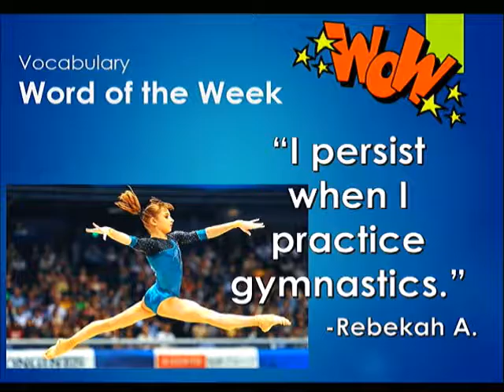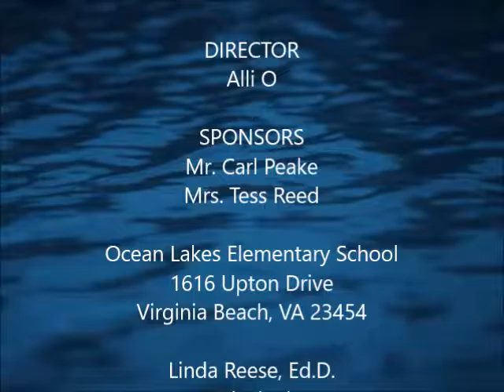Waverider Morning News - September 16, 2016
Morning announcements for Ocean Lakes Elementary School in Virginia Beach, Virginia.